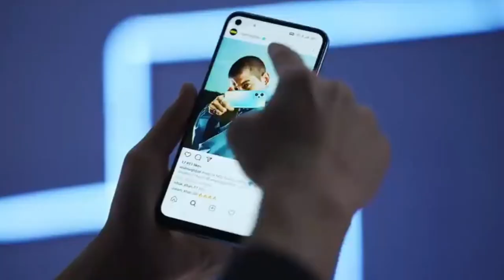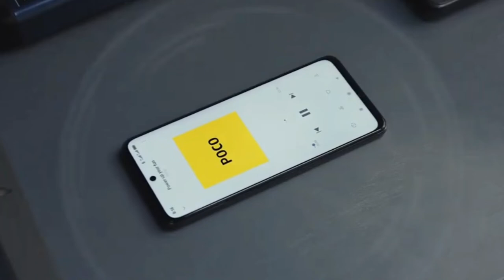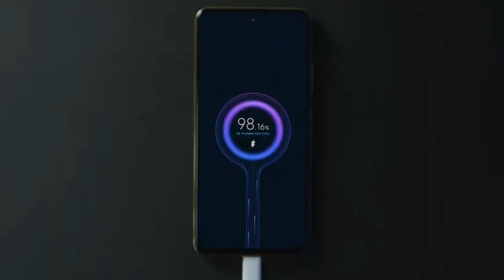Top 3 Best 5G Phone Under 15000 In India 2022 | Powerful Gaming Phone Under 15000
Top 3 Best 5G Phone Under 15000 In India 2022 | Powerful Gaming Phones Under 15000

top 3 best 5g phone under 15000 in india 2022
powerful gaming phones under 15000
5g phones under 15000 in india 2022
top 5g phone under 15000

technology smartphone
Technology smartphone